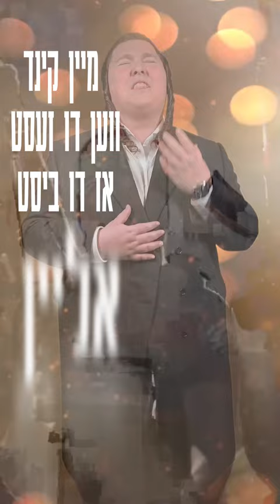דיין טאטע האלט דיר 2.0 - יוסי לויבער • Dein Tateh Halt Dir 2.0 - Yossi Lauber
"My song 'Dein Tatte Halt Dir,' from its release, has touched and inspired many people in Klal Yisroel, giving them chizzik in dealing with their challenges.

Now, in these trying times, I feel this song's powerful message can provide the chizzik we urgently need.
I recreated the song with its lyrics in a powerful video to inspire and strengthen our emunah in Hashem.

Let's all come together, knowing Hashem holds our hand and cries with us. May we merit the coming of Moshiach!"

Credits:

Produced by: MENACHEM FRIEDMAN
Sung and composed by: Yossi Lauber
Music, Mix, master, and Recorded @Menachemfriedman studios
Cover Art by: Template Media
Additional lyrics by: simcha ganzfried
Thanks to Mendy Mertz - double M productions
Special thanks to Mechy Oberlander
 and of course a special thanks to the one and only chuni silber